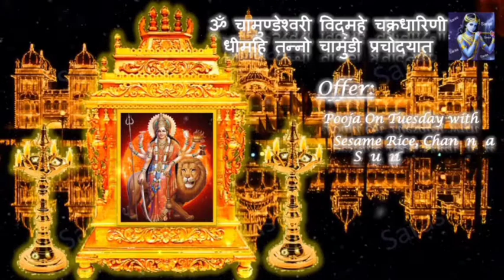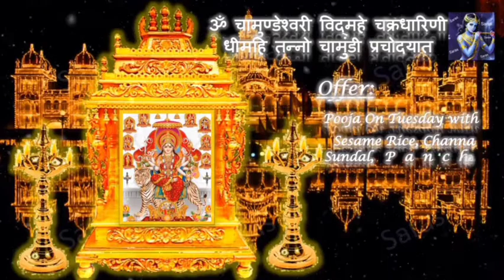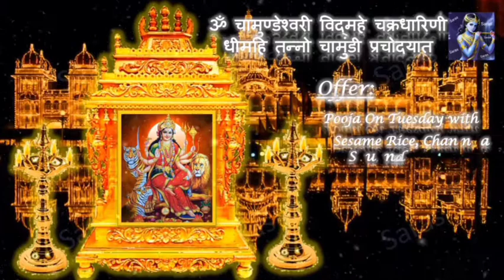श्री चामुंडेश्वरी अष्टोत्तार शतनामावली Shri Chamundeshwari Ashtottara Shatanamavali | 108 Names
Sri Chamundeshwari Ashtottara Shatanamavali | 108 Names of Chamundi Devi

Chamundeshwari Ashtottarram
Chamundeshwari Ashtottara
Ashtottara
108 names of Chamundeshwari
Chamundeshwari Ashtottara Shatanamavali